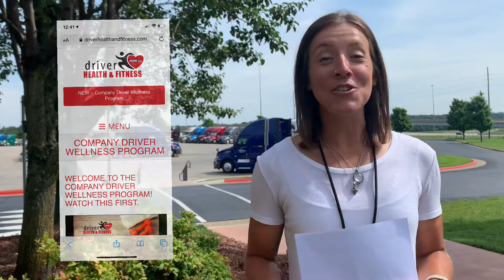Driver Health & Fitness Program Updates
The Driver Health and Fitness Program is here to provide you with the resources, programs, and tools to help you live healthier lives whether you're driving or at home. The tools and resources we give our drivers are specifically made to be done in the trucking environment in the limited time frames you have available each day. Our goal is to give you realistic and achievable options that you can use to reach your health goals. We wanted to provide some updates on our Driver Health and Fitness Program.